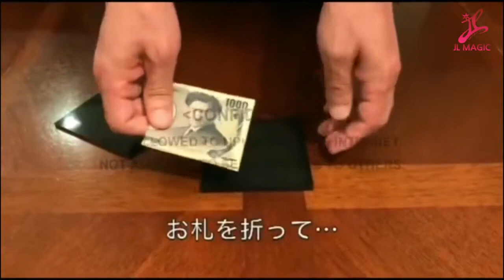фокусы с деньгами, Moeny print Impress